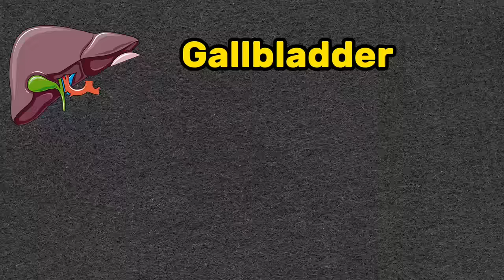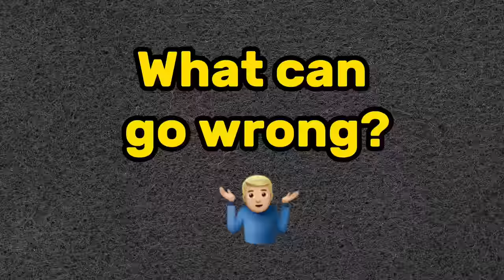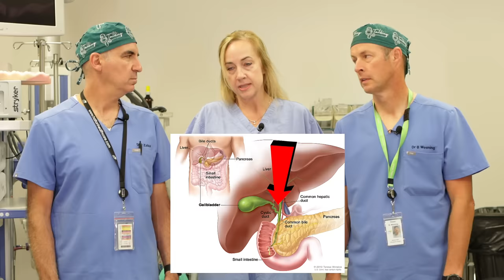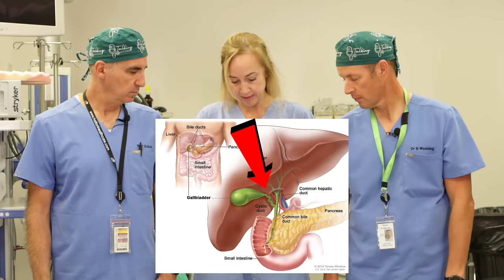How To Get Rid Of Gallstones And Cholecystitis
Welcome to another enlightening episode of Talking with Docs. In this comprehensive video, our esteemed medical experts tackle a prevalent yet often misunderstood condition - Gallbladder Stones. Join us as we unravel the mystery behind these tiny but potentially painful culprits, exploring their causes, symptoms, and the array of effective treatment strategies available.

**Demystifying Gallbladder Stones:**
Our dedicated doctors will begin by shedding light on the nature of gallbladder stones. We'll delve into the anatomy of the gallbladder and explain how these stones form, whether they are cholesterol or pigment stones, and what factors contribute to their development.

**Detecting the Signs:**
Understanding the signs and symptoms of gallbladder stones is crucial for early diagnosis and effective management. From sudden, intense pain in the upper abdomen (often referred to as biliary colic) to nausea, vomiting, and jaundice, we'll help you recognize these red flags and seek timely medical attention.

**Root Causes Explored:**
What causes gallbladder stones to form in the first place? Our medical experts will explore the underlying causes, including genetics, diet, obesity, and other risk factors. You'll gain valuable insights into how your lifestyle and genetic predisposition can play a role in gallbladder stone formation.

**Prevention & Risk Reduction:**
We'll equip you with proactive strategies to reduce your risk of developing gallbladder stones. From dietary modifications to maintaining a healthy weight and making lifestyle adjustments, our doctors will provide practical guidance to help you stay gallstone-free.

**Treatment Options Unveiled:**
Discover the wide spectrum of treatment options available for gallbladder stones. Our doctors will cover everything from dietary management and medication to minimally invasive procedures like ESWL (Extracorporeal Shock Wave Lithotripsy) and laparoscopic surgery (cholecystectomy). You'll gain a comprehensive understanding of the benefits and considerations of each

**Expert Guidance for a Healthier You:**
Our experienced doctors will provide expert recommendations for managing gallbladder stones effectively. You'll receive actionable advice and a roadmap for making informed decisions about your treatment, tailored to your specific needs.

By the end of this informative episode, you'll be armed with the knowledge and confidence to address gallbladder stones head-on. Don't let this common condition disrupt your life any longer - watch "Talking with Docs: Unraveling the Mystery of Gallbladder Stones - Causes, Symptoms, and Effective Treatment Strategies" now and take control of your health!